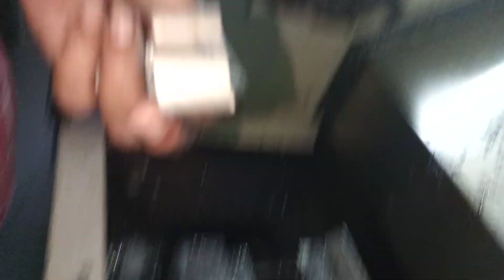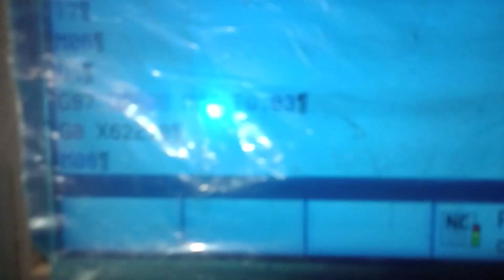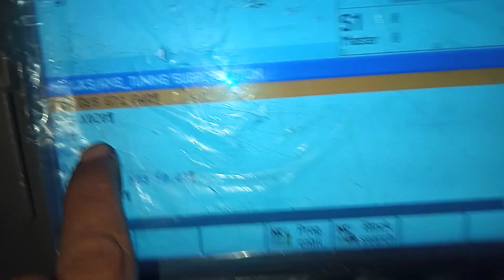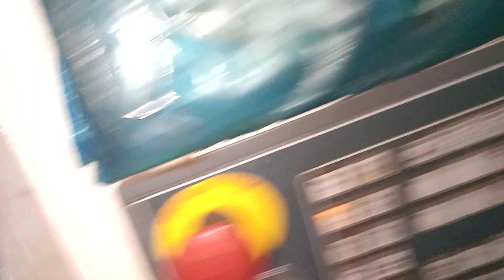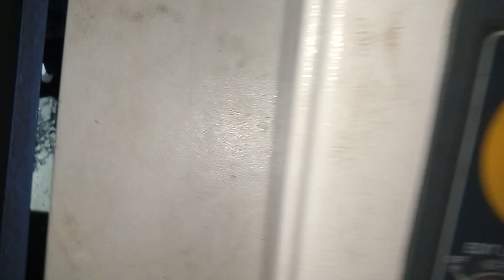51) 7038442282, car ac pipe fittings.made on CNC Machine, ac conectors making on CNC machine,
car ac fittings are made on CNC machine for perfect and presigion and accurate measurement,its accuracy is in microne,